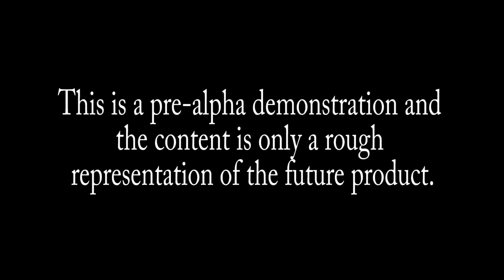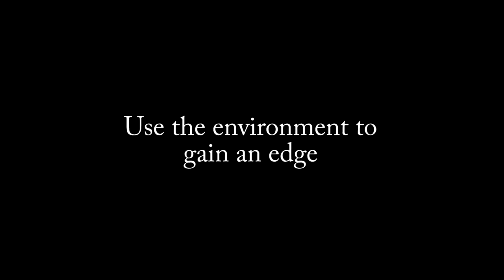PreAlpha Outland17 Trailer